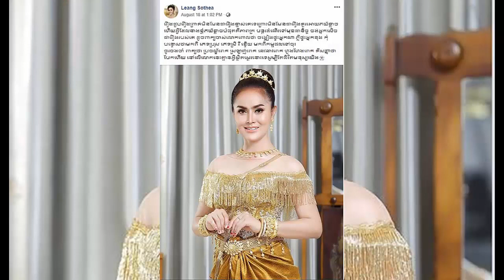ជាការពិតទេ ប៉ុបពី បង្ហោះសារបែបនេះបញ្ជាក់ពីជីវិតប្ដីប្រពន្ធត្រូវបញ្ចប់ត្រឹមនេះ?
I.ជាការពិតទេ ប៉ុបពី បង្ហោះសារបែបនេះបញ្ជាក់ពីជីវិតប្ដីប្រពន្ធត្រូវបញ្ចប់ត្រឹមនេះ?
II.